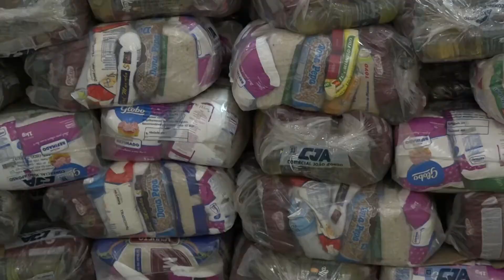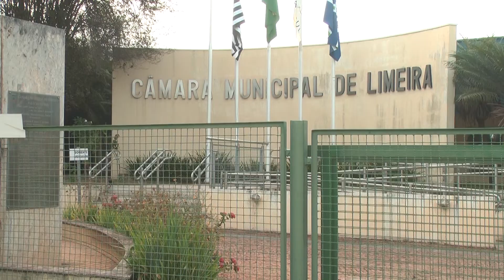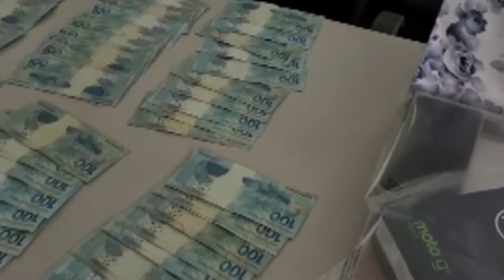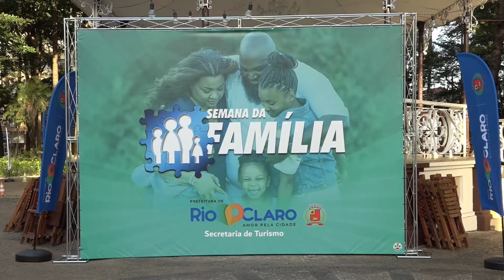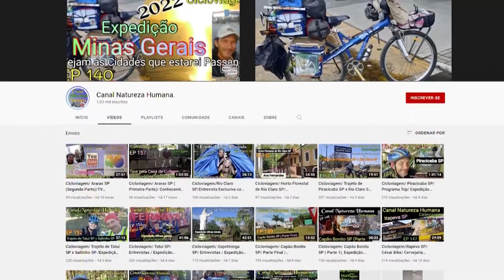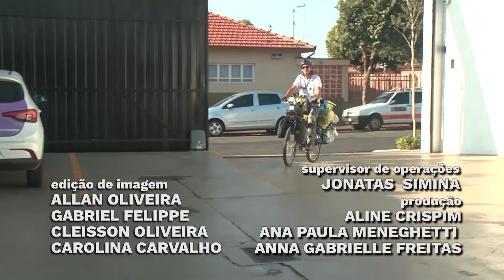JORNAL CONECTA - EDIÇÃO DIA 15/07/22